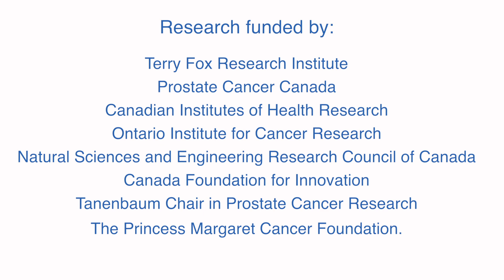“Smart” nanoparticle called PEARLs a promising gem to target, treat tumours with greater precision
Dr. Gang Zheng and a team of biomedical researchers have discovered a “smart” organic, biodegradable nanoparticle that uses heat and light in a controlled manner to potentially target and ablate tumours with greater precision.